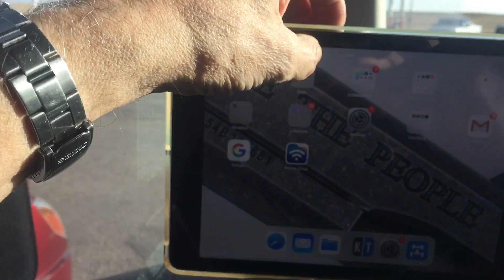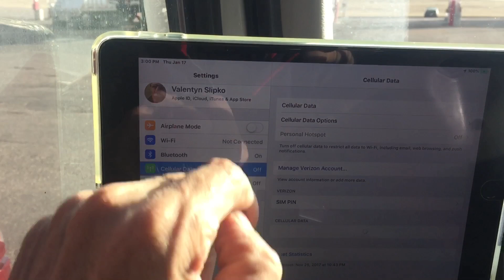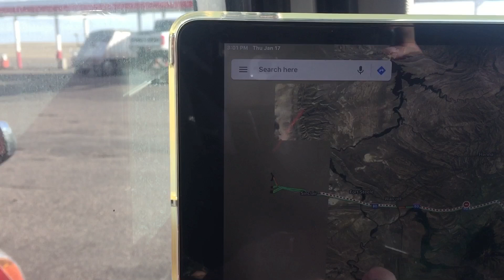I-80 Fwy WB - CLOSED! Ожидая улучшения погоды ушёл на рестарт.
Дальнобой по США - январь 2019 года.